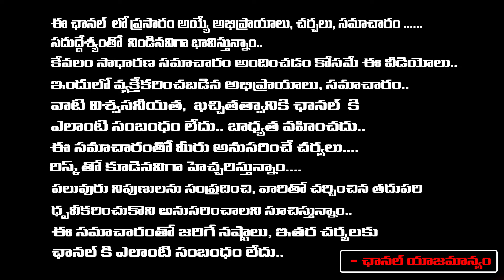Producer Naga Vamsi New Movie With Pawan Kalyan | CM Chandrababu | RED TV Talkies